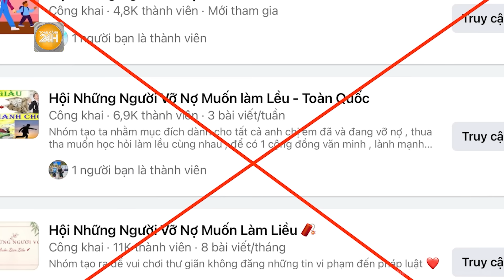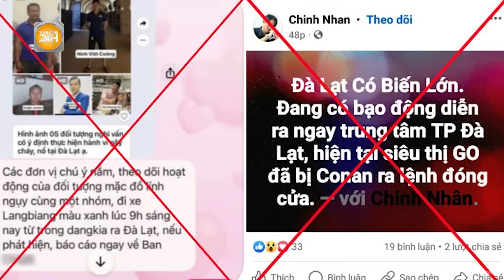Vấn đề hôm nay: Ám ảnh vụ nổ lò hơi ở Đồng Nai, mạnh như “động đất”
Toàn cảnh 24h | Vấn đề hôm nay: Ám ảnh vụ nổ lò hơi ở Đồng Nai, mạnh như “động đất”
- Nổ lò hơi tại công ty gỗ ở Đồng Nai, hàng chục người thương vong
- 2 xe khách va chạm kinh hoàng ở Gia Lai khiến nhiều người thương vong
- TP.HCM: Đang trực gác, chiến sĩ công an bị một phụ nữ đâm vào cổ
- Công an Lâm Đồng triệu tập người đăng tin giả 'Đà Lạt xảy ra biến lớn, bạo động'